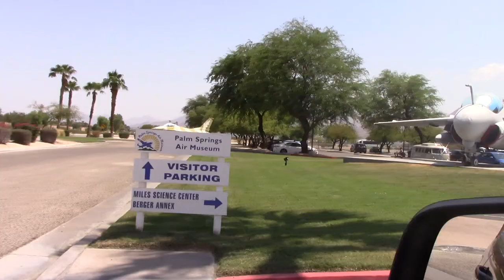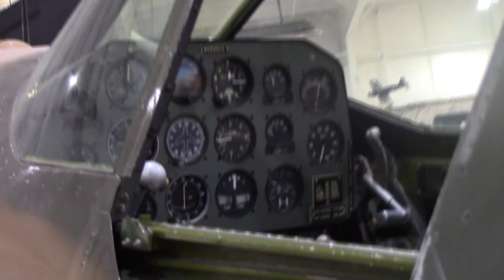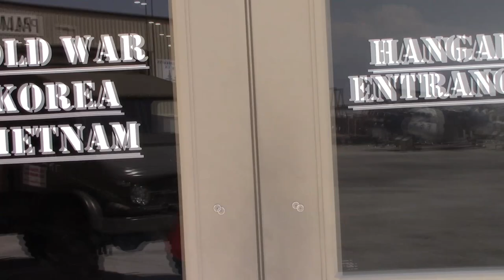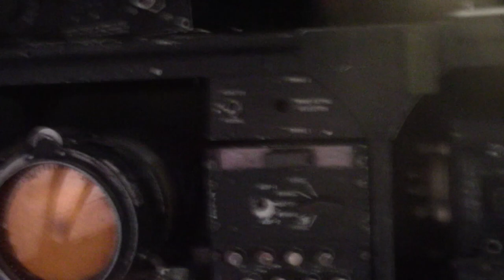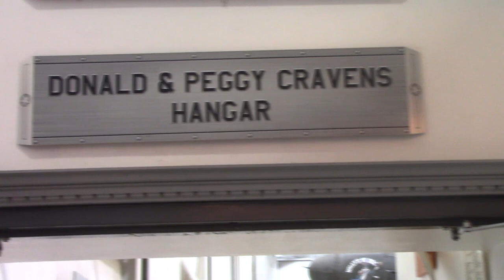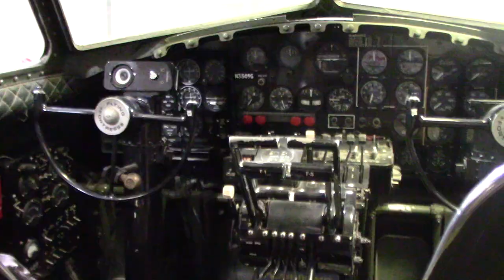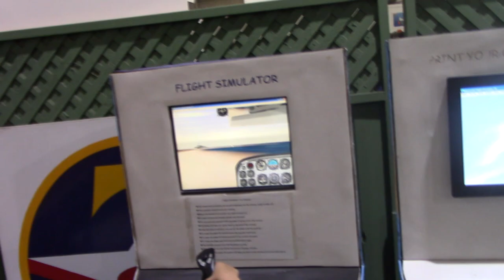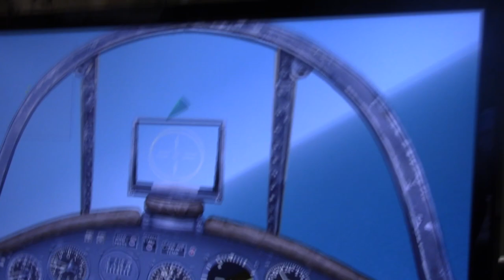Мы в музее военной авиации!